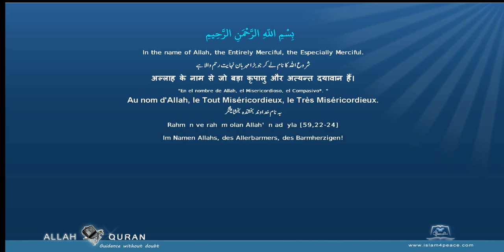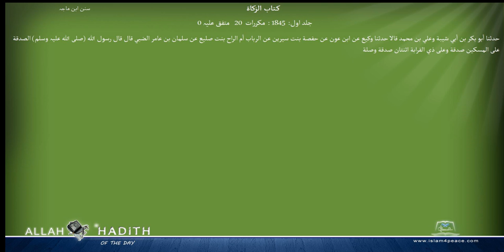Sunan Ibne Maja Arabic سنن ابن ماجہ 010 كتاب الزكاة